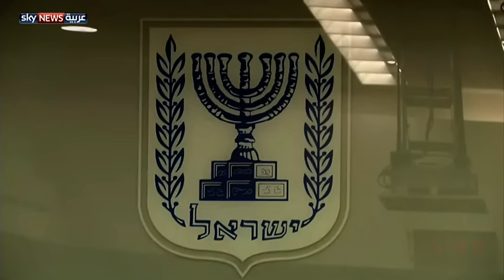الجيش الإسرائيلي يطلب من مستوطني عامونا إخلاءها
طلب الجيش الاسرائيلي من مستوطني عامونا اخلاء المستوطنة خلال 48 ساعة، يأتي هذا فيما أجل الكنيست الإسرائيلي حتى الاثنين المقبل التصويت على مشروع قانون يتيح لإسرائيل امتلاك مئات الهكتارات من الأراضي بالضفة الغربية.